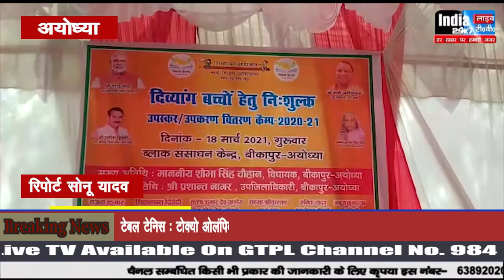अयोध्या : दिव्यांग बच्चों के लिए निशुल्क उपकरण वितरण कैम्प